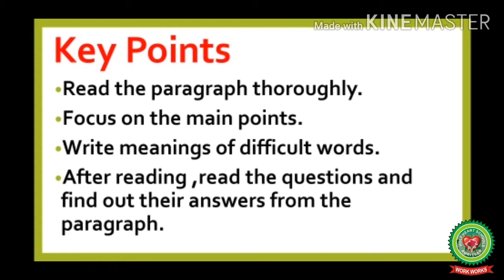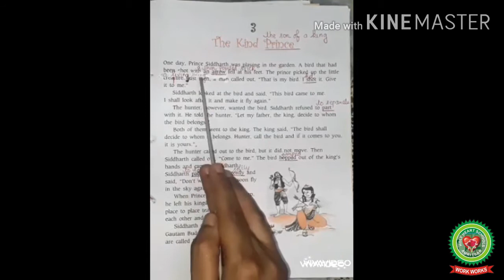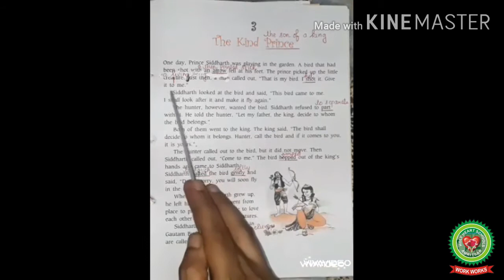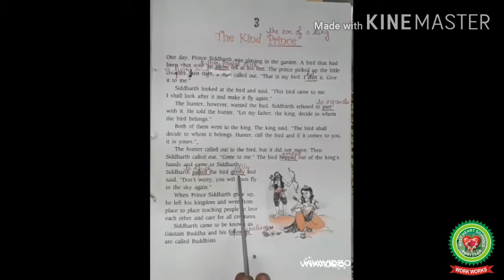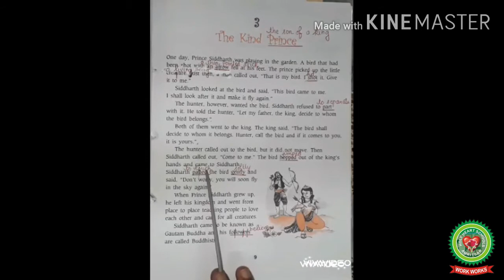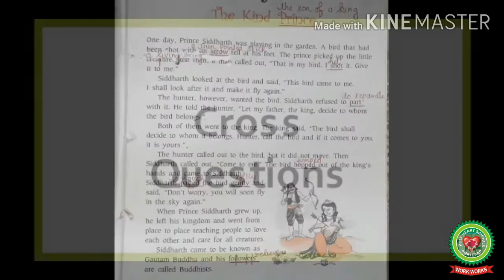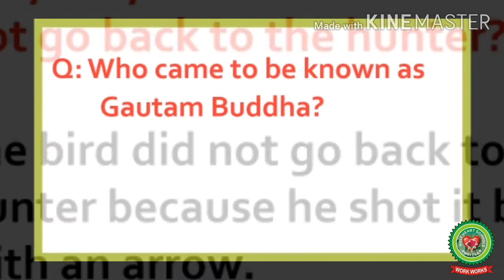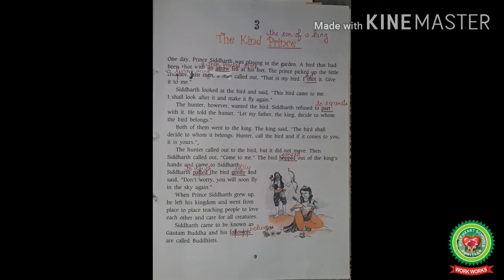Comprehension 3|Class 3|English|Holy Heart Schools